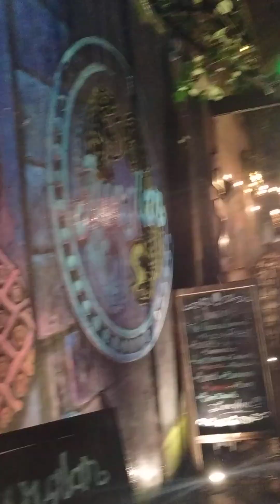The Argentine Trio Ginto playing to a full house of fans in Nayarit, Mexico~at Gipsys 🎶 🧡